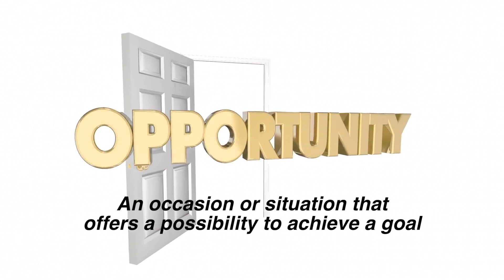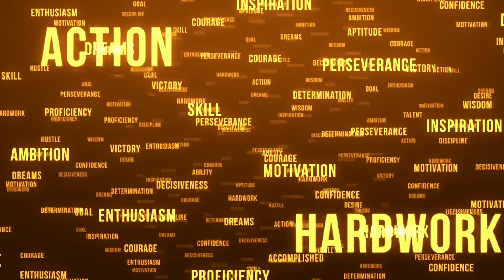GOCAT Opportunity Dinner Presentation